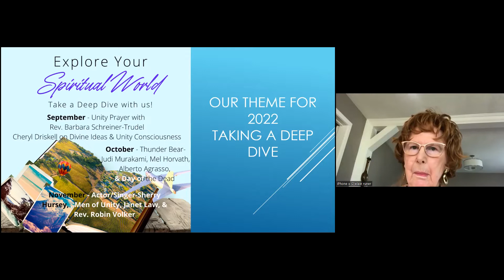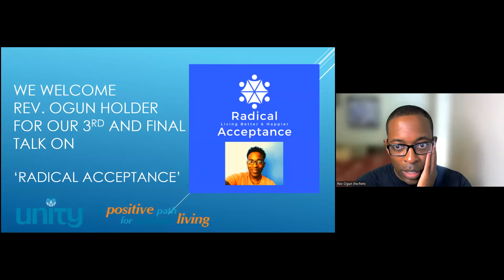Radical Acceptance Pt 3 ~ Rev Ogun Holder ~ Aug 21, 2022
Rev. Ogun Holder is the co-founder of project SANCTUS - a safe, brave, online space to discover and be our Holiest self, and in so doing, together, create a world of equanimity, justice and love for all. He is an ordained Unity minister, and he holds certifications in spiritual coaching, grief & bereavement counseling, and the Enneagram.

This is the last part of our 3 week journey of Radical Acceptance, an exploration of meditation teacher and therapist Tara Brach’s popular book. During this talk series we will learn how Acceptance is both a spiritual and moment-by-moment practice that brings the inner peace we all desire.